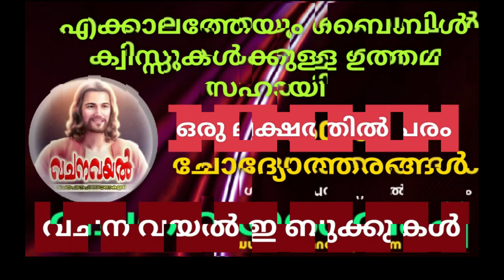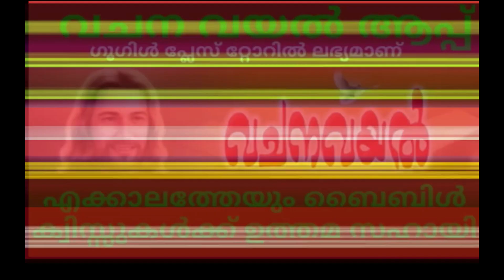Episode 24 / ആരാണ് പുത്തന്‍കുറ്റുകാര്‍ ആരാണ് പഴയകുറ്റുകാര്‍ ആരാണ് / ഭാരത സഭാ ചരിത്രം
ആരാണ് പുത്തന്‍കുറ്റുകാര്‍  ആരാണ്  പഴയകുറ്റുകാര്‍  ആരാണ് / ഭാരത സഭാ ചരിത്രം